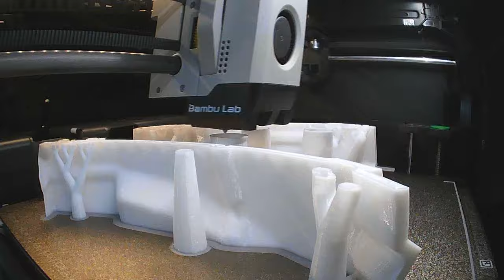Don't Miss This Amazing 3D Print Timelapse! Star Wars Republic Commando Helmet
📽️ Don't miss this amazing 3D printing timelapse! Join me as I create a 3D print with my Bambu Lab P1S 3D printer.

Let's talk 3D printing! Share your thoughts, experiences, or questions in the comments below. I'd love to hear from you!

**Chapters:**
0:00 Introduction
0:30 Preparing the Print
1:15 Timelapse Begins

🔊Music🔊:
Outro: Nick Froud - Humans After Us

👨‍👩‍👧‍👦 About Me: 👨‍👩‍👧‍👦
Hi there! I'm a father of 2 wonderful kids, and we have 2 adorable Alaskan Malamutes 🐺🐺 at home. I'm also an aquarium enthusiast with 5 aquariums. My hobbies include archery 🏹, 3D printing 🖨️, board games 🎲, and gaming 🎮. Balancing all this with a 40-hour work week and family life means I have barely any time, but I love every moment of it! Haha!

I want to clarify that I am not being sponsored, paid, or contacted by any companies to create or post this content. All the 3D printers and equipment shown on my channel are bought by me and not donated. All the videos and projects showcased on this channel are purely out of my personal interest and passion for 3D printing and video editing.

My goal is to share my journey and experiences with the community, and to inspire others who are interested in 3D printing technology. I genuinely enjoy experimenting with 3D printers, exploring new designs, and improving my skills in video production.